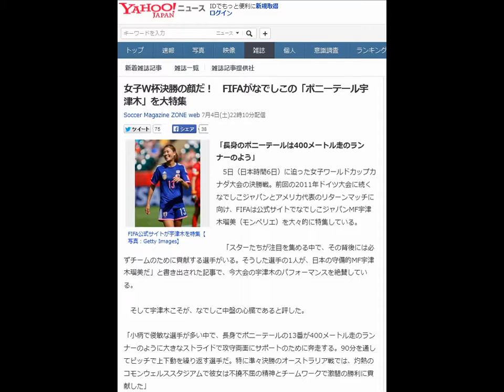女子W杯決勝の顔だ！ FIFAがなでしこの「ポニーテール宇津木」を大特集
サッカー 奇跡スーパープレイ集

Soccer Magazine ZONE web 7月4日(土)22時10分配信

Soccer Women's World Cup　2015
Soccer Women's World Cup　2014
Soccer Women's World Cup
Soccer Women's World Cup　2013
Soccer Women's World Cup　final

「長身のポニーテールは400メートル走のランナーのよう」

　5日（日本時間6日）に迫った女子ワールドカップカナダ大会の決勝戦。前回の2011年ドイツ大会に続くなでしこジャパンとアメリカ代表のリターンマッチに向け、FIFAは公式サイトでなでしこジャパンMF宇津木瑠美（モンペリエ）を大々的に特集している。

　「スターたちが注目を集める中で、その背後には必ずチームのために貢献する選手がいる。そうした選手の1人が、日本の守備的MF宇津木瑠美だ」と書き出された記事で、今大会の宇津木のパフォーマンスを絶賛している。

　そして宇津木こそが、なでしこ中盤の心臓であると評した。

「小柄で俊敏な選手が多い中で、長身でポニーテールの13番が400メートル走のランナーのように大きなストライドで攻守両面にサポートのために奔走する。90分を通してピッチで上下動を繰り返す選手だ。特に準々決勝のオーストラリア戦では、灼熱のコモンウェルススタジアムで彼女は不撓不屈の精神とチームワークで激闘の勝利に貢献した」

　中盤の底で攻守にダイナミックなプレーを見せているなでしこジャパンの黒子役をこうたたえている。そして、宇津木のインタビューも掲載している。
「毎日を後悔のないものにする」

　前回のドイツ大会でチームは世界一になった。その一方で宇津木はメンバー入りを果たしたが、2試合の出場に終わった。

　「1人の日本人としては、あの場所にいられたことを誇りに思いますし、素晴らしい経験を得ることができました。ただ、1人のサッカー選手としては後悔の念が心に残りました」と宇津木自身は4年前の思い出を語った。そして、「他のみんなが私をあの場所に連れて行ってくれました。でも、私は何もできませんでした」と、チームが優勝する一方で、悔しさの残る大会であったことを明かしている。

　それから4年が経ち、宇津木は自分のサッカー人生が正しい道にあると語る。26歳にして代表チームで10年間のキャリアを持つ宇津木は、2010年に日本を離れてモンペリに活躍の場を移した。それは、日本人女子で初めてフランスでプレーする選手になったことを意味する。彼女の後に、大滝麻未（リヨンとギャンガン、今年6月に引退）や熊谷紗希（リヨン）、鮫島彩（モンペリエ）が続いた。まさに、フランスでの先駆者として道を切り開いてきた。

「フランスでプレーすることによってさらに経験を得られましたし、フィジカル面もより強くなりました。ドイツ大会からの4年間で経験したものがあったからこそ、私は今ここにいます。試行錯誤の時期を経て、正しい道を進んでいると感じています。私はまだ成長途上だと思っていますし、もっともっと上達したいです。毎日を後悔のないものにすると自分に言い聞かせています。だから、私はいつも今が自分のベストだと言えるんです」